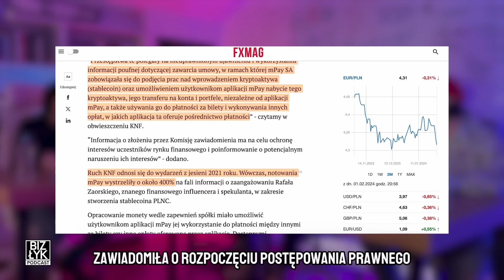Rafał Z. przestępcą?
Rafał Z. przestępcą? Polski "mistrz spekulacji" podejrzany w sprawie ujawniania poufnych informacji. To jedynie część problemów Rafała Z. Znanego inwestora czekają również konsekwencje prawne związane z "Epickim flipem".

Oglądaj nas również na:
bizneo.pl i grupie Soluma Interactive
bizblog.pl i grupie Spider's web

Profile uczestników:
Dawid Pałka
🆇 X:  dawid_palka_

Mirosław Zając
📃 ASPEKTY PRAWNE
Opinie wyrażone w podcaście są wyłącznie opiniami osoby, która je wypowiada. Wszystkie treści na kanale Youtube Biz Łyk przedstawiają osobiste sugestie, które NIE powinny być traktowane jako porady prawne, finansowe ani inwestycyjne. Przed podjęciem jakichkolwiek decyzji finansowych lub prawnych, skonsultuj się z adekwatnym przeszkolonym i licencjonowanym doradcą. Niektóre linki w opisie mogą być linkami partnerskimi. Zgodnie z (art. 29 ustawy o prawie autorskim i prawach pokrewnych) na zasadzie cytatu możliwym jest wykorzystywanie fragmentów cudzych utworów, jeśli jest to uzasadnione celami wyjaśnienia czegoś, dozwolonej krytyki, nauczania, komentowania etc.